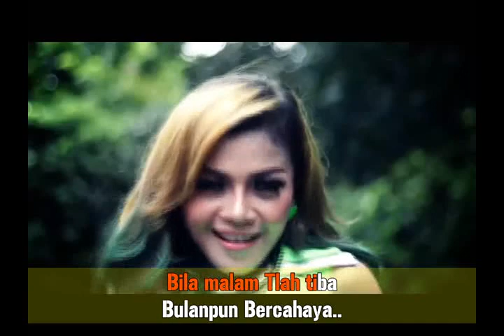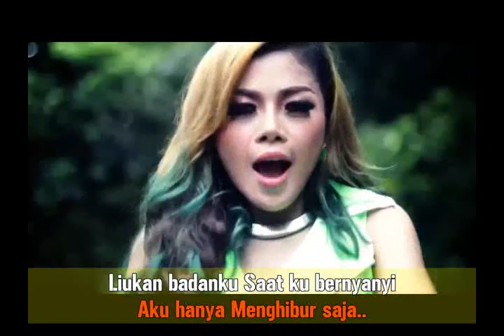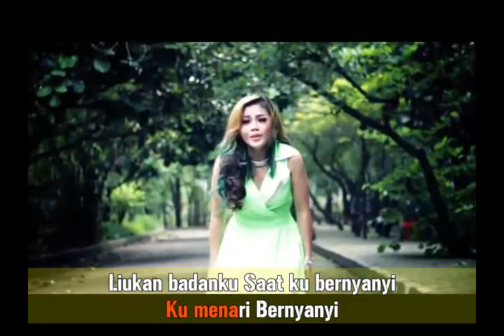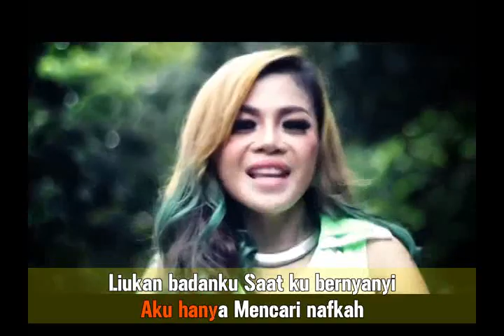BUKAN SANG PENGGODA SERUNI BAHAR